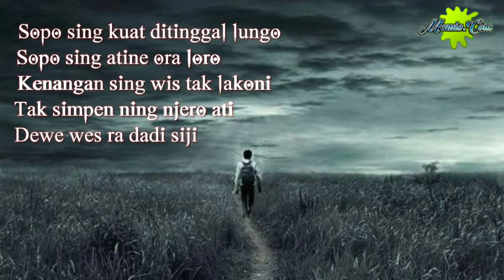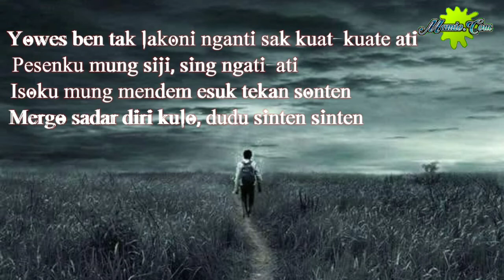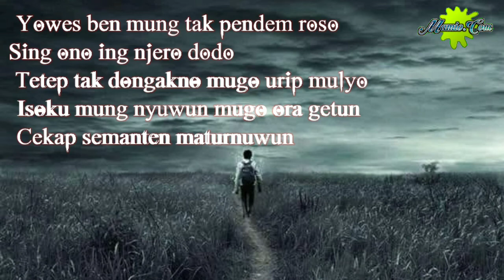DALAN LIANE Hendra kumbara (Cover) LIRIK